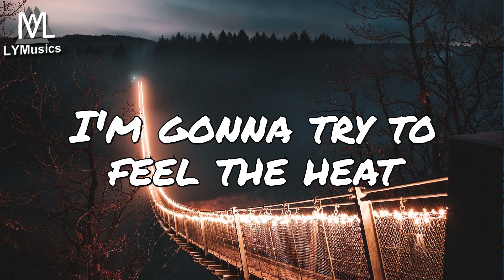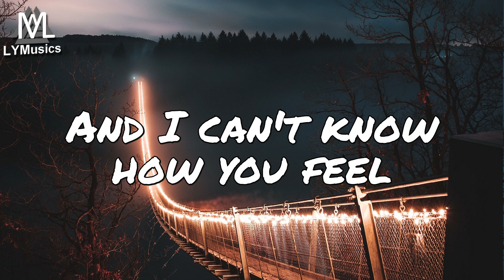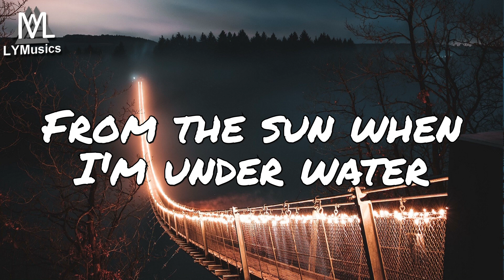ICY - Find The Lights (Lyrics)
LYRICS

The touch of yours
Is what I've been looking for
When you say my name
I just want to feel you more

I tried to read your book
But it's too complicated
And I can't know how you feel
Damn I hate it

I'm gonna try to find the light
From the sun when I'm under water
I'm gonna try to feel the heat
In the cold, you're making it harder

Everyday just passing by
Wanna feel your hand in mine

I'm gonna find the light
Which is making me shine

I tried to stop your pump
But it detonated

Making me shine